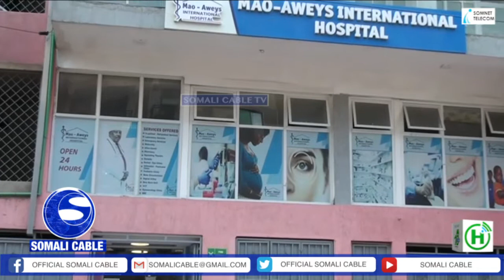Dr Cali Macoow Aweys ayaa sheegay weli jiro Cudurka Corona Virus oo dad badan ugeeriyoodeen